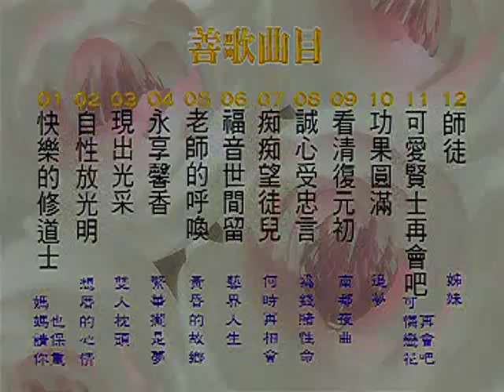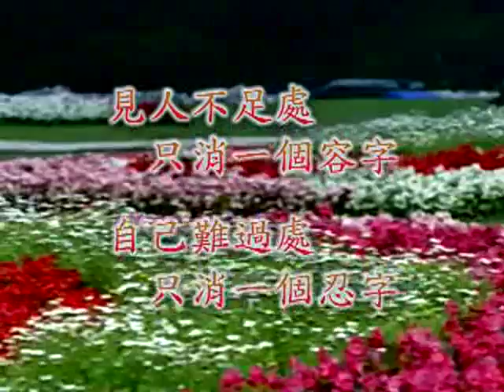國語善歌 活佛老師慈悲 痴痴望徙兒